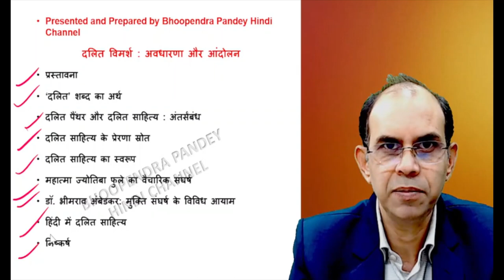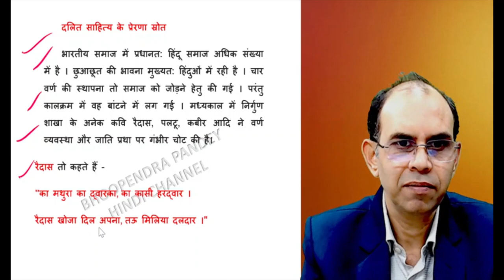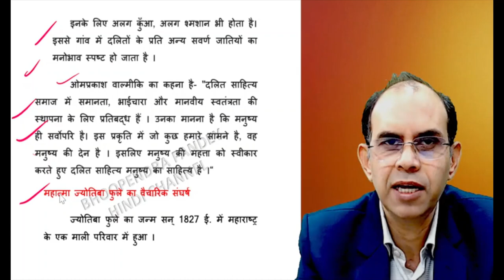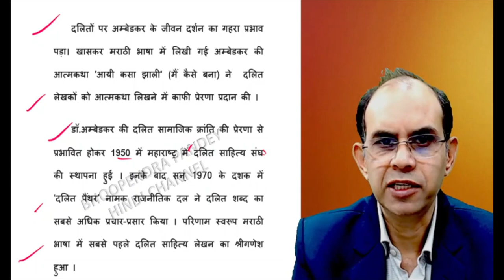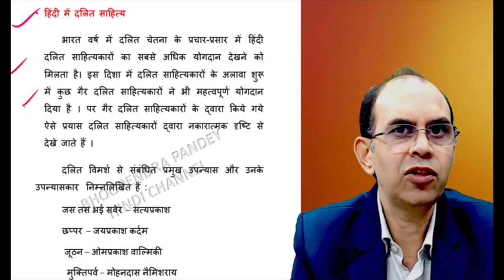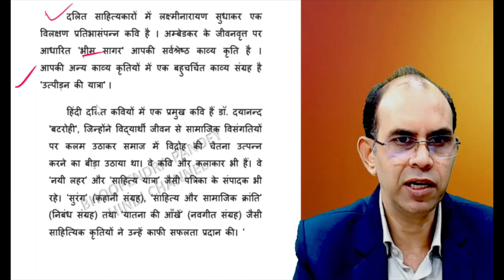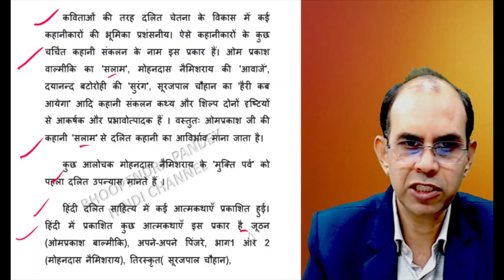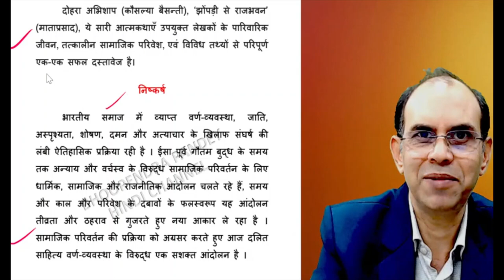दलित विमर्श । दलित विमर्श अवधारणा और आंदोलन । dalit vimarsh । dalit vimarsh awadharna aur andolan